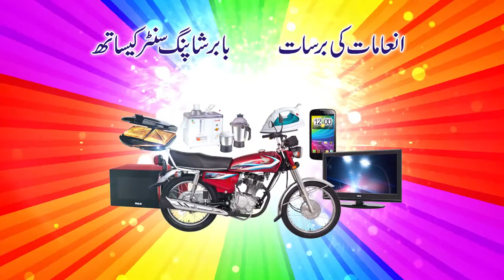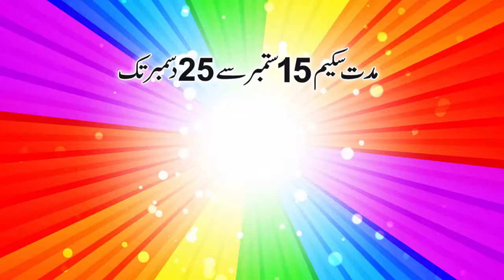TVC: Babar Shopping Center